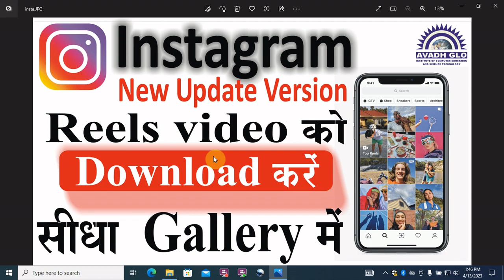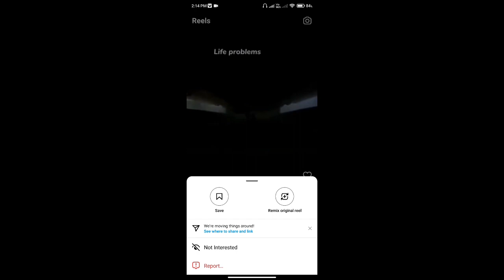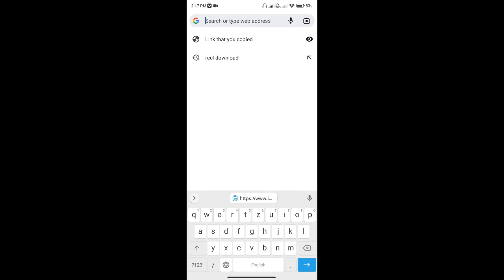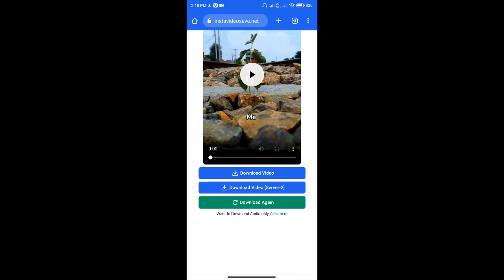Updated instagram reels ko download kaise kare || How to Download Instagram Videos & Reels